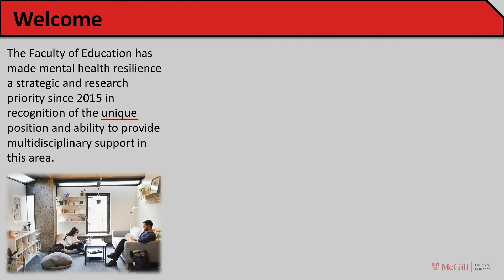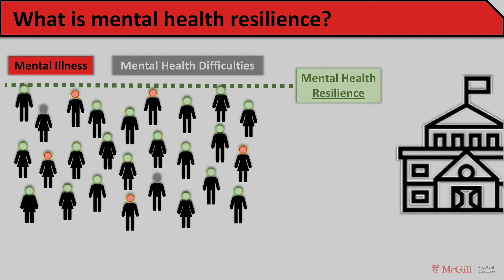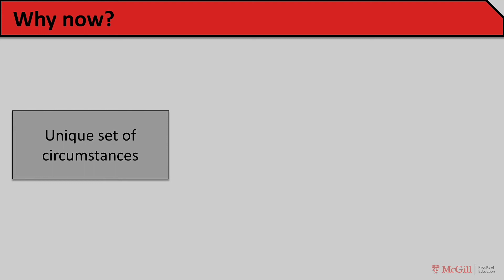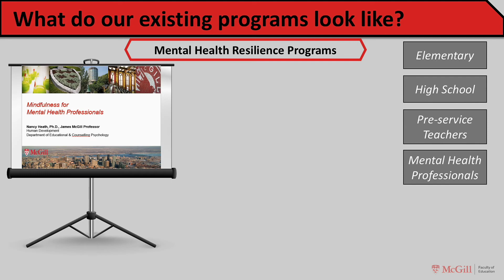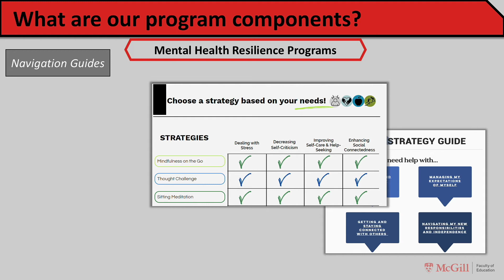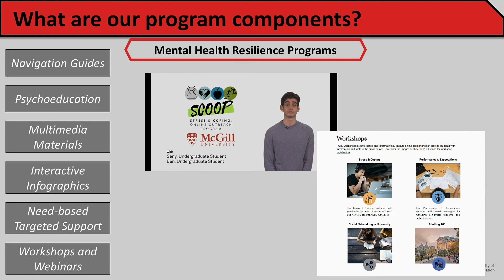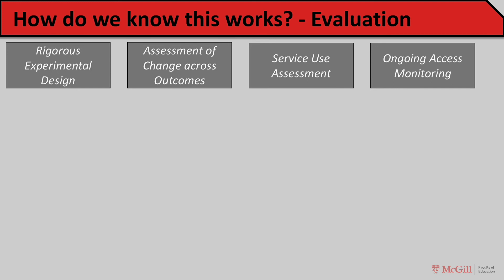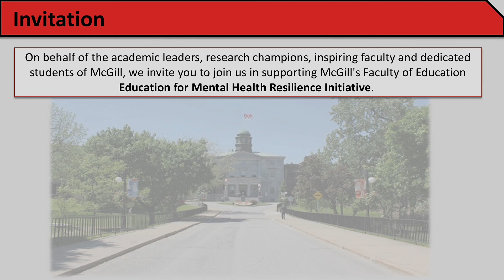Improving Mental Health Resilience through Education (EMHR Initiative)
This video makes a case for using a mental health instruction program to aid students with mental health difficulties and mental illness. Mental health resilience is a teachable skill that can help students to develop self-care practices, mindfulness, and other healthy coping methods in dealing with stress, depression, and wellness issues.

With the increased use of digital learning tools,  accessible telecommunications, and the rising demand for online mental health resources now is the time to find practical solutions for students who need help.

The Education for Mental Health Resilience (EMHR) initiative provides interactive and online educational tools for a variety of student and professional audiences. One important focus area is in helping students with the transitions to new school environments as they progress through their student careers (i.e. from elementary to secondary, to university). More information about the program components, its development, approach,  delivery, and evaluation are also summarized.